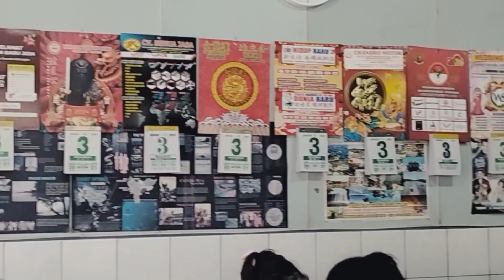BERSYUKUR SEKALI KITA BISA MENIKMATI MAKANAN DI SINI BUBUR BERSAMA SAMA DENGAN KELUARGA TERCINTA 🙏😘😀